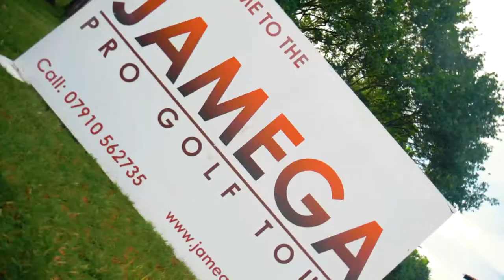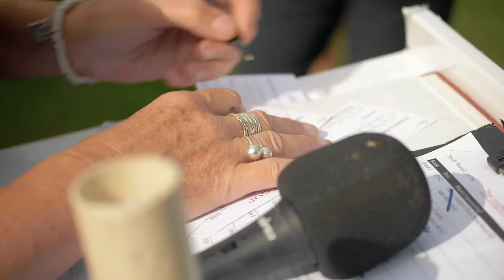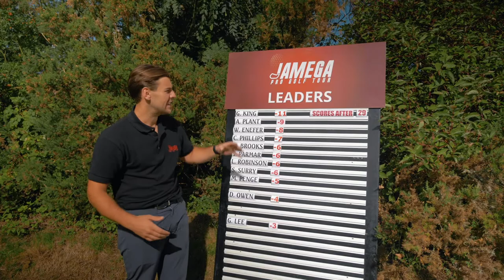Jamega @ The Leatherhead Club - highlights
The 6th event of Jamega's 2020 Pro Tour at The Leatherhead Club - 17.08.20